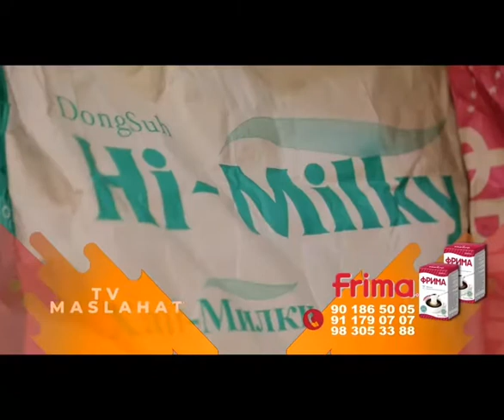Frima сливки "TV MASLAHAT"